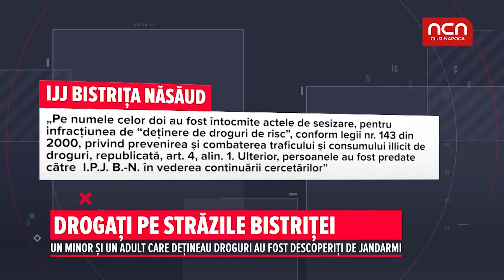Drogati pe strazile Bistritei